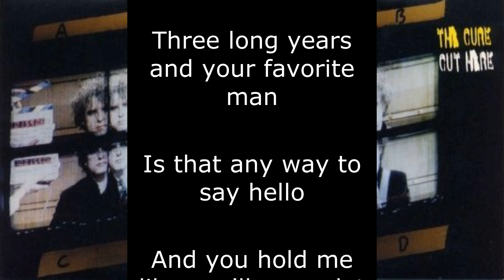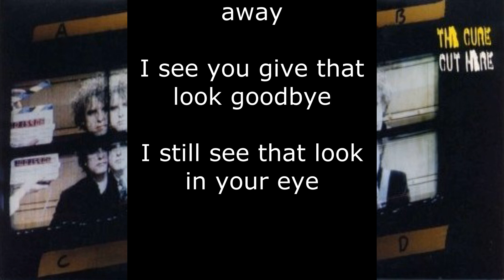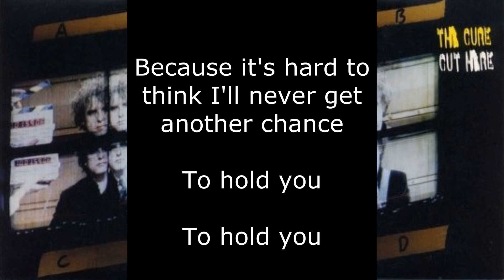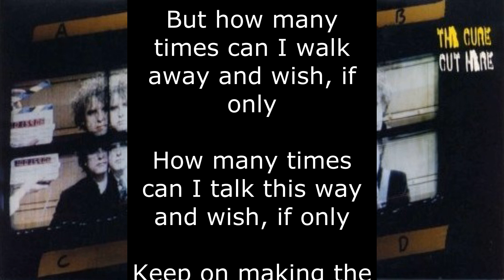The Cure - Cut Here (Lyrics)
"Cut Here" is a song by English rock band The Cure, released as a single in October 2001 from their best-of compilation Greatest Hits released the same year.